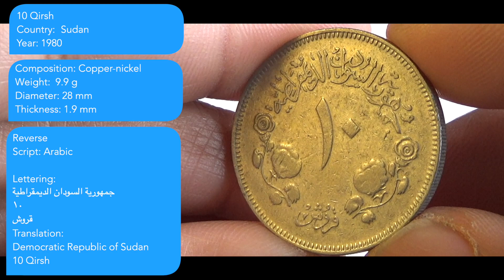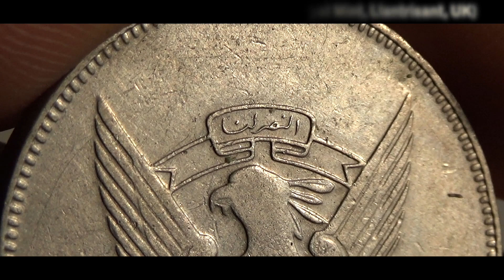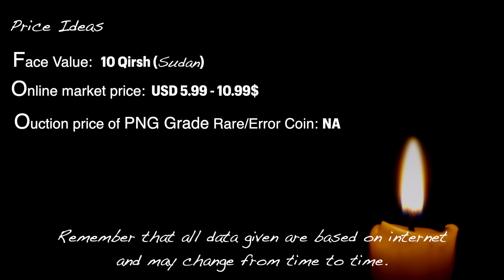10 Qirsh SUDAN - 1980 Coin & Values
10 Qirsh SUDAN - 1980 Coin & Values